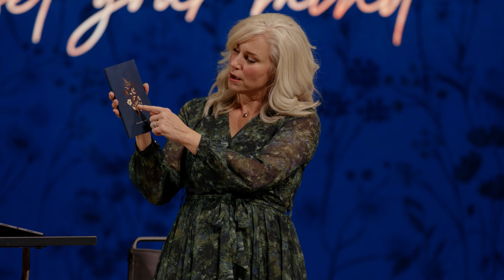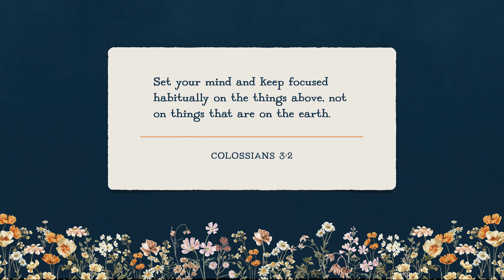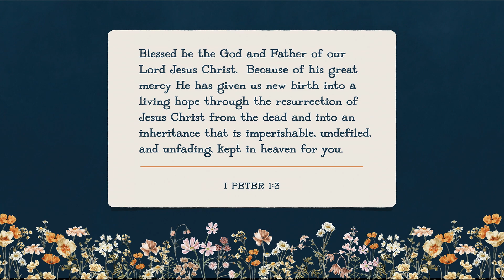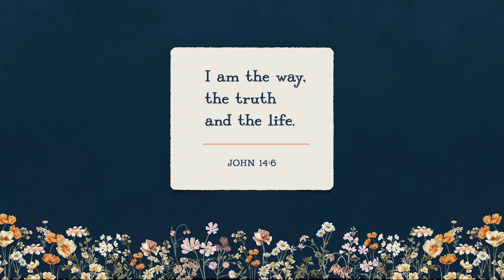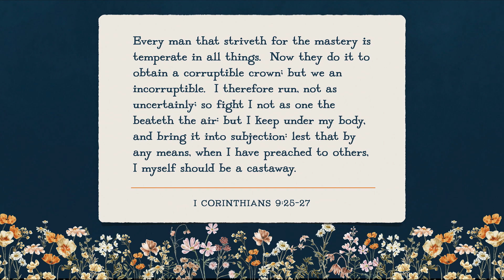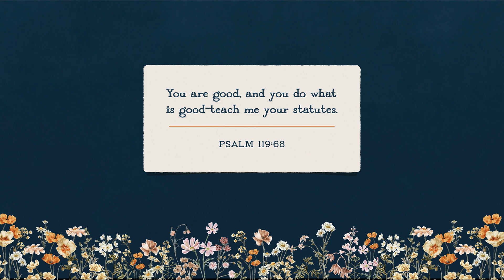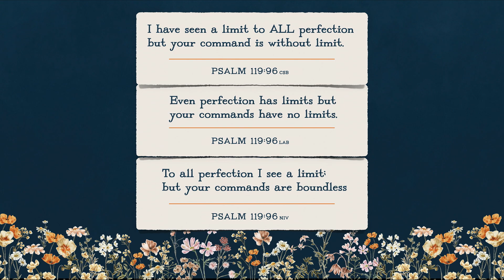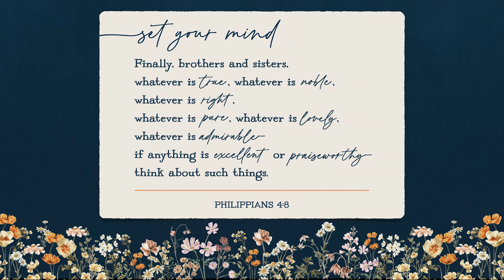Momtime | Set Your Mind | Week 1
This five-week study covers whatsoever things are true, noble, right, pure, lovely, admirable, excellent, and praiseworthy (aka: "the TNRPLAEPs"). This Philippians 4:8 model is a wonderful tool to incorporate into our parenting mindset.

Debbie introduces Momtime and reminds us that we serve the God of all comfort. We begin this study of Philippians 4:8 by looking at how truth is found in Christ alone.